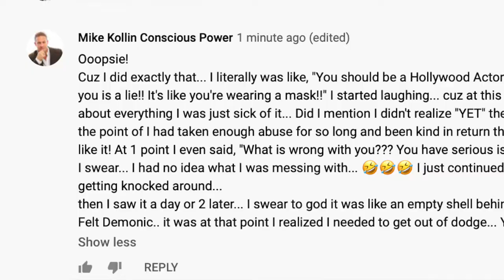The Gift Only a Narcissist Can Give #4 | I made all the Mistakes and still Won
It's time to Take Back Your Power - And Live an Awesome Life!

This is about Destroying the Narcissists in your life!!! Let's have some Fun!!! 🐹😊

We are going through Transformational times. Fear, Terror and Panic are Taking over People Emotionally! Believe it or Not, All of this is a Powerful Spiritual Awakening! Are you Ready? Find out More...